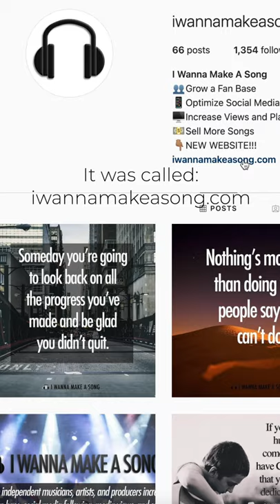Failure is only a temporary change in direction to set you straight for your next success!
📞 Schedule a FREE DISCOVERY ZOOM CALL with my team to learn how we can personally help!

"Forget about the consequences of failure. Failure is only a temporary change in direction to set you straight for your next success." Denis Waitley
This quote offers so much perspective on life as a whole! Life is full of lessons, obstacles we have to overcome to get to the next lesson. Through my journey of multiple different businesses, podcasts, Youtube channels, social handles, I have learned SO much! But the one thing that has been consistent, is I have never given up. I've learned something through each failure and picked myself back up and tried another option with my new knowledge.